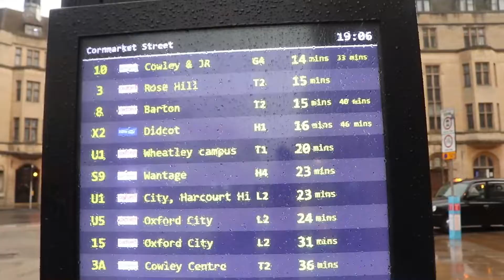Oxford City Vlog | Tour of Oxford City UK | Life in Oxford City (Highlights) | Noman Ibrahim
In this vlog, I am doing a tour of Oxford city in the UK and sharing some outsiders reviews about life in Oxford city with Oxford city highlights.

LEGAL NOTICE